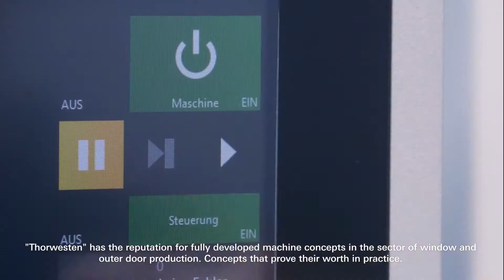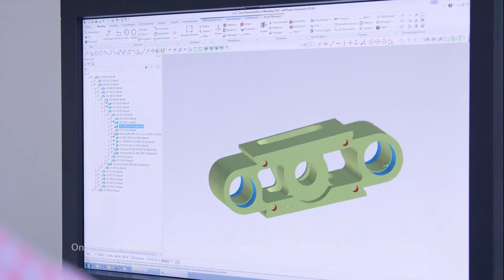THORWESTEN MACHINENBAU: Company Profile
Thorwesten Maschinenbau GmbH is a German manufacturer of automatic PVC window profiles cutting and CNC processing centres.